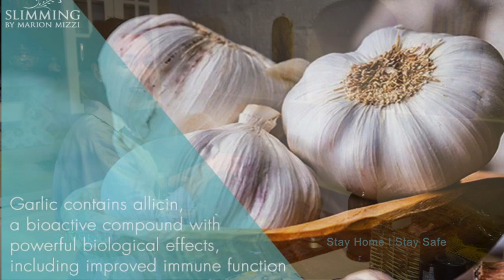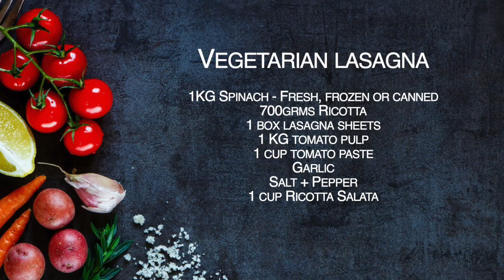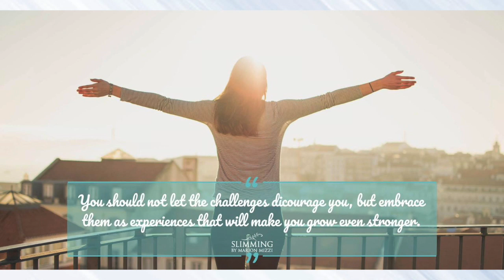What's the best to eat during this period?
What could be more comforting than enjoying Lasagna with your family? Join Petra on this indulgent journey and find out how to enjoy this dish without feeling guilty.